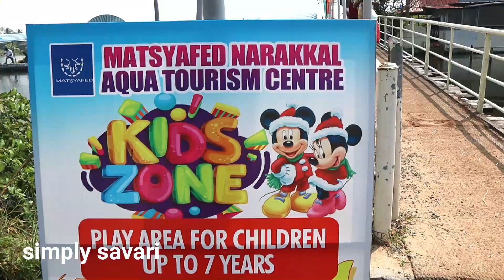കായലിനു നടുവില്‍ ഉച്ചഭക്ഷണം/NJARAYKKAL AQUA FISH FARM/SIMPLY SAVARI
Narakkal Fish Farm is located in the heart of Vypin Island and located at Arattuvazhi beach adjacent to Krishi Vigyan Kendra of Central Marine Fisheries Research Institute. The place is so beautiful as it is surrounded by greenery and water). Farm has 36.25 acres of water- body with 3 blocks. Poomeen (Milk fish), Thirutha (Indian Grey Mullet), Karimeen (Pearlspot), Karachemmeen (Peneus monodon), Crab etc. are cultured in the ponds. Seabass and Gift Tiapia are cultured in cages. The State Fish of Kerala; Pearl Spots (Karimeen) are very common in this farm. Karimeen fry, Karimeen Pollichathu etc. are special dishes here. Seabass culture is doing in cage Hooks and line with bait are provided to tourists for angling. Tourists can take rest in hammocks under shade of coconut palm leaves.

The food supply to tourists is managed by the seafood restaurant runs within the farm by a ‘women self help group’ selected under Tsunami Emergency Assistance Project of Department of Fisheries, Govt. of Kerala. Special fish dishes like karimeen pollichathu, fish molly, crab roast, prawn masala etc. are available in the restaurant at reasonable rate. Mutton, Chicken, Duck, Pork Dishes are also served in the lunch as per the prior order of tourists.